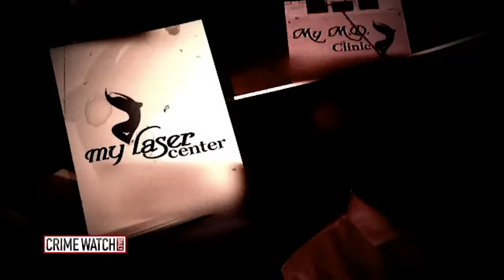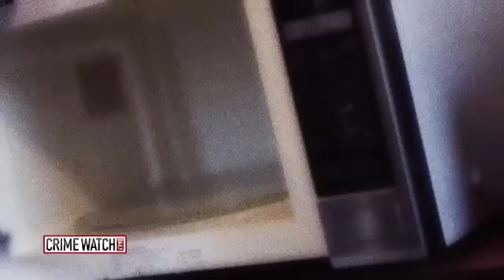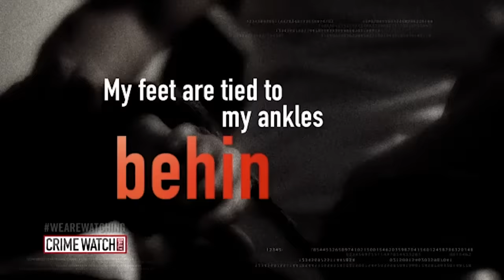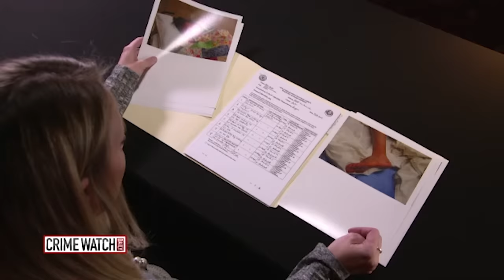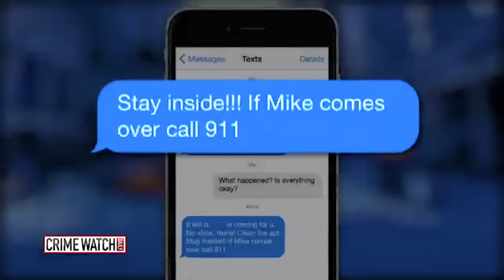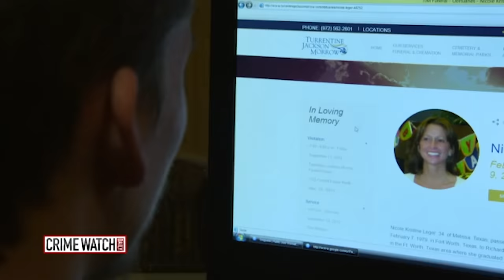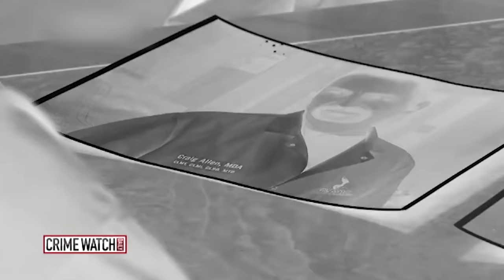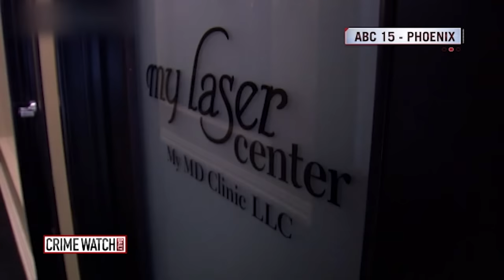Mother murdered by ex before she could testify against him; Phony botox doctor - Full Episode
In this episode of Crime Watch Daily: Nicole Leger was a mother trying to get out of a bad relationship. After she was drugged and assaulted by her ex, Michael Kevin Adams, her testimony could've put him away for years. Unfortunately, she wouldn't see her day in court. Plus, an investigation reveals a felon posing as a phony botox doctor.